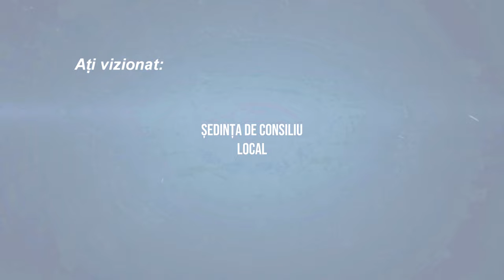CLEJA - Sedinta Consiliului Local din 25 mai FILMARE EXCLUSIVTV 4K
CLEJA, județul Bacău - Ședința Consiliului Local din 25 mai FILMARE EXCLUSIVTV 4K.

Vizionare plăcută !

ROMANIA KEYWORD PRO PLUG-IN:
metaverse,
meta vers,
metavers,
metavers romania,